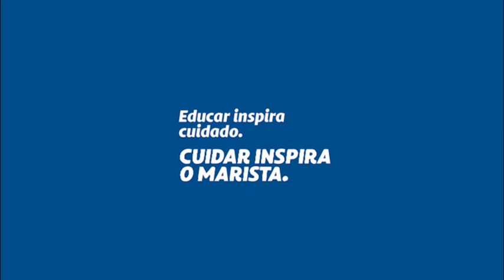Apresentação Junina do Colégio Marista Pio XII - Versão extendida